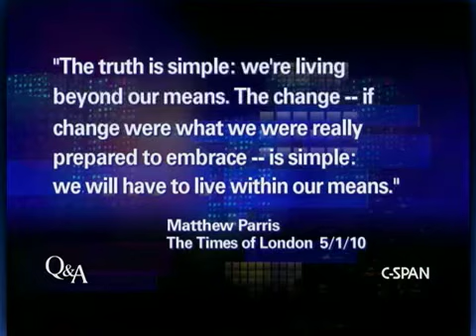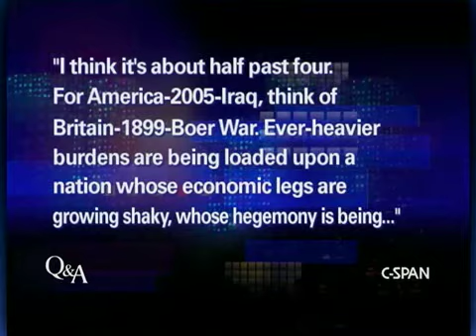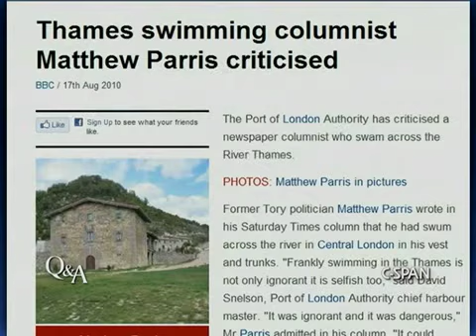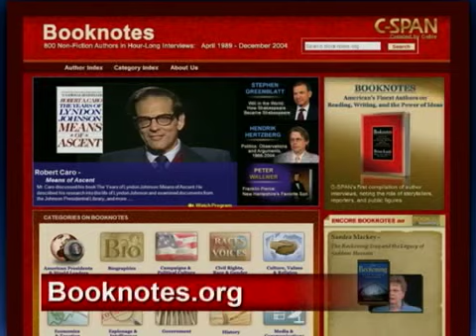Q&A: Matthew Parris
Our guest is Matthew Parris, a columnist for The Times of London. Program from Sunday, December 12, 2010.